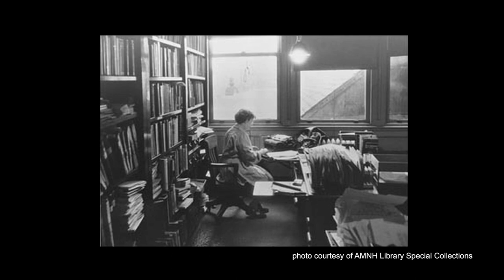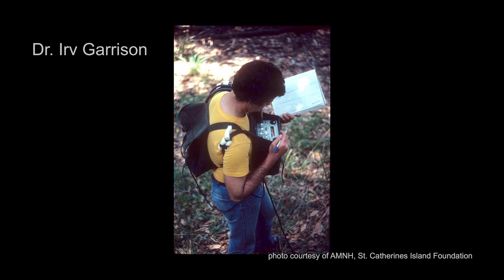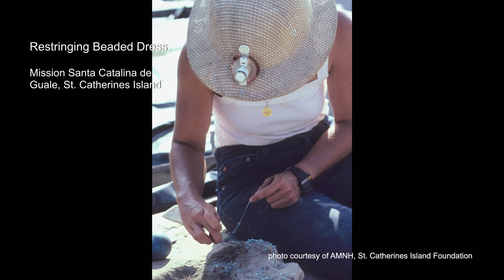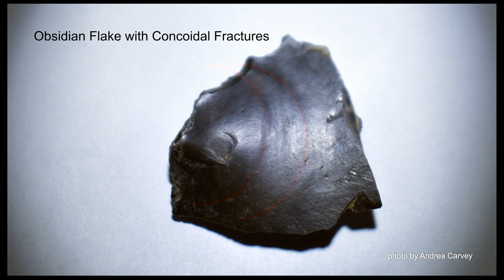SAA's Archiving the Archaeologists: Lori Pendleton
Lori Pendleton, Director Emerita, North American Archaeology Lab, American Museum of Natural History

SAA's "Archiving the Archaeologists" series is an oral history project designed to capture personal insights and recollections of archaeologists near retirement or already retired. Archaeologists interviewed in the series reflect on their careers, how and why they became archaeologists, and their contributions to the discipline. This series not only archives the words and images of senior archaeologists, but it also provides other archaeologists, avocationalists, students, and the public insight into what it is like to be an archaeologist in a particular time and place. The series "Archiving the Archaeologists" is funded by the Society for American Archaeology and is a project of the History of Archaeology Interest Group.